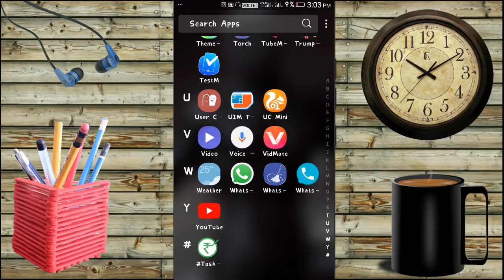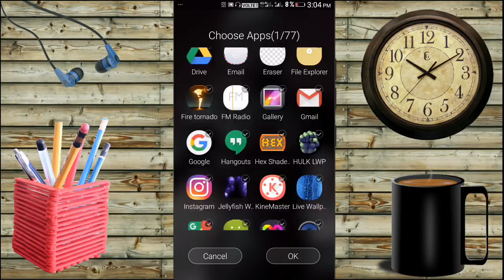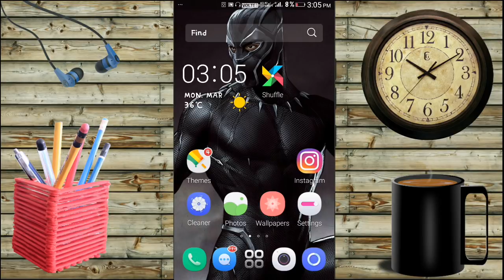ଆପ୍ କୁ ଲକ୍ ନୁହେଁ ଆପ୍ କୁ ଲୁଚାନ୍ତୁ | Best android launcher | Hide apps android [ In Odia ]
This video is all about an amazing android launcher with amazing themes and hide app option

App link

Background Music
Lensko - Cetus